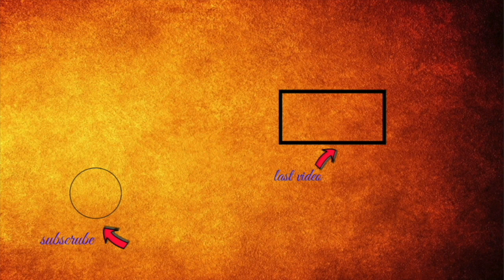HOW TO UNLOCK NEW *FEMALE MARSHMELLO* SKIN IN FORTNITE! NEW FORTNITE FEMALE MARSHMELLO SKIN!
In this video I shared you all the info about the new female marshmello skin in fortnite! Did you unlock the new marshmallow skin? Let me know! Who is better the female marshmello skin or male marshmallow skin?

▼ COMMENT RULES ▼
● Do NOT Advertise Your Personal Website, YouTube Channel Or Business On My Channel Or YouTube Videos.
● Do NOT Swear, Cuss Or Use Inappropriate Language As I Am A Family Friendly Channel And Would Like To Keep It That Way.
● Do NOT Ask Me About Religion, Political Opinions And/Or Custom Beliefs As I Am Entitled To My Opinion And Don't Want To Offend Anyone.
● Do NOT Be Hurtful Or Mean To Anybody That Comments On My Videos I Will Not Respond To Your Comments Or Most Likely Delete Them.
● Do NOT Write The Same Exact Comment On Multiple Videos, That Is Spamming And I Will Remove The Comments.
● DO NOT Be Hurtful To "Night Bot" Or "Kid Clash Bot" They Are In The Comments To Make Sure They Are Safe

It's ONLY a recommendation. To learn more about YouTube's giveaway polices